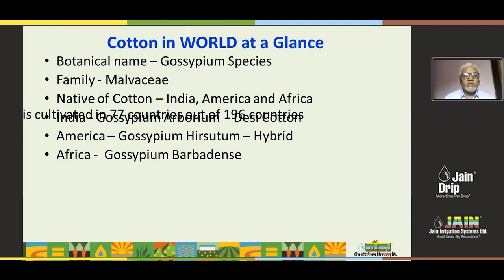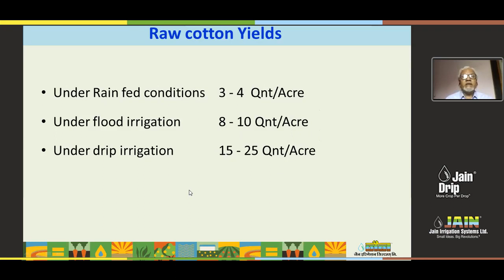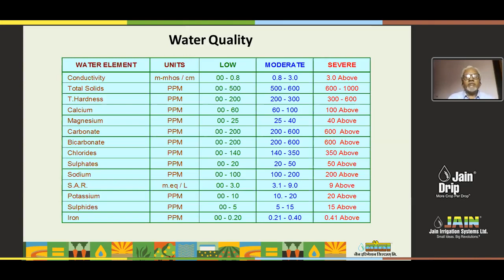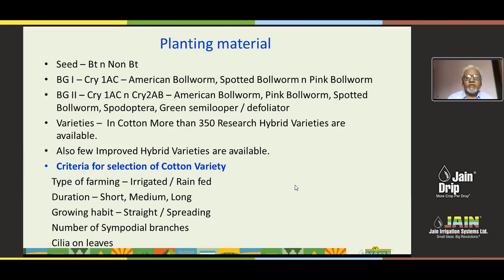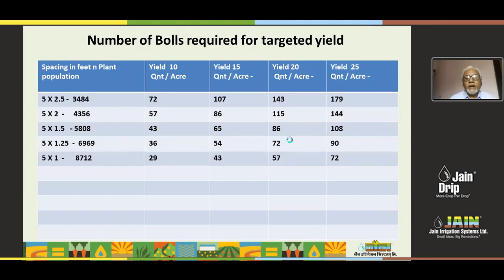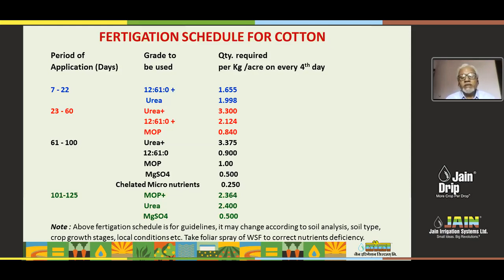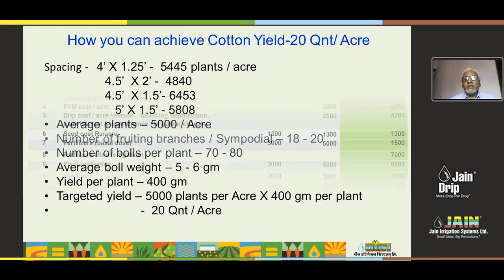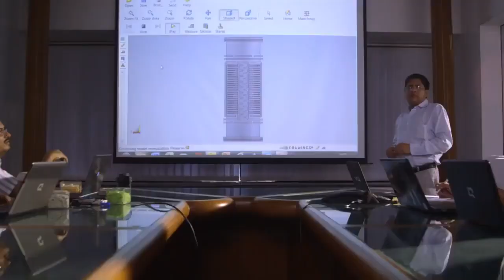Hi Tech Cotton Cultivation with Jain Technology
Achieve Better Yield & Greater Profit by adapting to Cotton cultivation with JainTechnology ensuring reliable quality and unmatched performance!

Know, Learn and implement the HiTech CottonCultivation technology by Jain Irrigation

Expert Speaker: Dr. B.D Jade - Sr. Agriculture Scientist
Language: Marathi